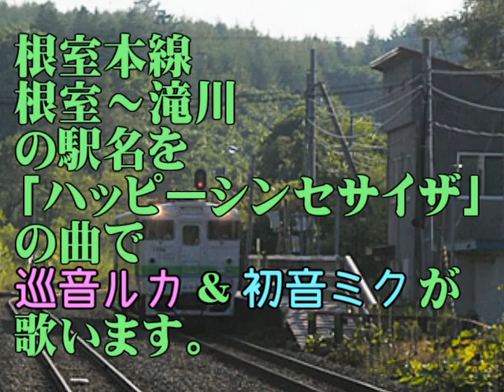【ハッピーシンセサイザ】根室本線の駅名歌う【初音ミク・巡音ルカ】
夜明けなリース12弾！

根室本線です！
また国鉄車ですｗｗｗ
ANIMENEKO2様の作品に若干(でもないｗ)被ってしまうのですが、目をつむってくださいませ(笑)

なお、色々気になった部分があった方は気軽にコメ投稿してください＾＾
今後の参考にしたいと思います！

また、各動画のコメント欄でリクエストも受け付けております＾＾

追記
milktofu_415様によるカバー(2018年ver)
ぜひこちらもご覧になってください

追記　2021/11/15

STRC E様による駅舎合成(2021年ver)